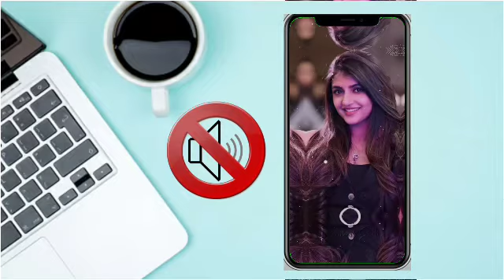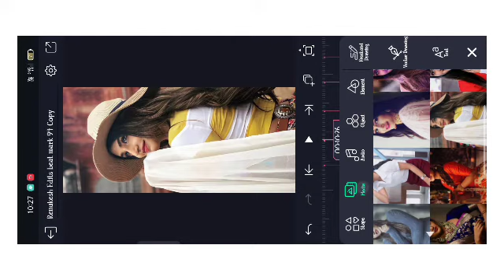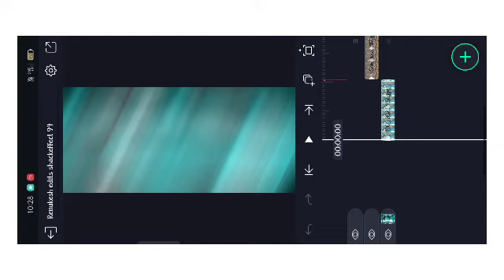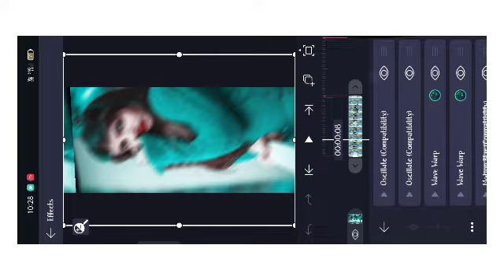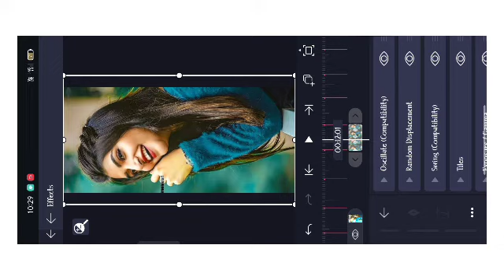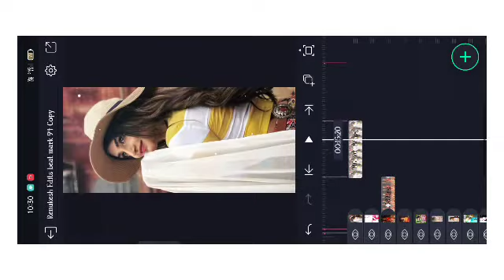kannada whatsapp status video editing alight moshan shack effects love status Basani DJ remix song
shackeffect beat mark XML

🔸ᴅɪsᴄʟᴀɪᴍᴇʀ ❗❗
ᴛʜᴀɴᴋ ʏᴏᴜ🙂.

howtomakecreating shakevideokannada